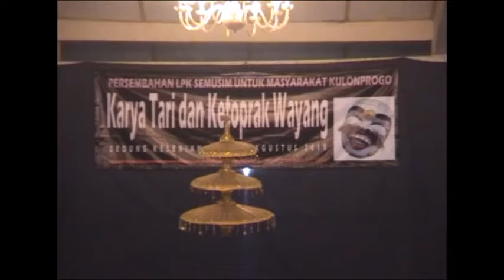Kolaborasi Kesenian Tradisional Ketoprak Wayang Lakon -TIRTA AMRETA- video 4